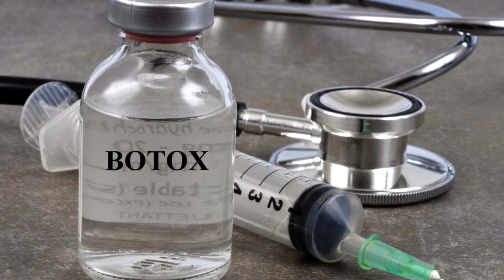Неочікуваний ефект ботоксу: Як ботокс впливає на депресію?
✏️ Ботокс від депресії: Міф чи реальність? 🧠💉
💡 Чи може ботокс реально допомогти при депресії?
🧪 Що кажуть наукові дослідження про ботокс і депресію?
😲 Як ботокс впливає на емоції та нервову систему?
У цьому відео ми розбираємося, як ботокс від депресії працює, чи можуть ін’єкції ботоксу впливати на психічне здоров'я, які є реальні наукові дослідження на тему ботокс лікування депресії та чи це справді ефективний метод лікування депресії.
📌 Що ви дізнаєтесь у цьому відео:
✔️ Як ботокс впливає на емоції та депресію?
✔️ Чи ботокс може бути альтернативою антидепресантам?
✔️ Які є наукові дослідження про ботокс лікування депресії?
💡 Науковий погляд на несподівані ефекти ботоксу!

Ваша підтримка допомагає розвивати україномовний контент! 🇺🇦

₿ BTC: bc1qg8c7t9elhzk7dkzd73jw77cyr7rayfhprxsmlh

📌 Дослідження та джерела:
📄 Finzi, E., & Rosenthal, N. E. (2014). Treatment of depression with onabotulinumtoxinA: A randomized, double-blind, placebo-controlled trial.
📄 Wollmer, M. A., et al. (2012). Facing depression with botulinum toxin: A randomized controlled trial.
📄 Hennenlotter, A., et al. (2009). Facial feedback and botulinum toxin in the experience of emotions.
📄 Kruger, T. H. C., et al. (2021). A systematic review of the efficacy of botulinum toxin A for depression.
📄 ScienceDaily (2020). Botox injections may lessen depression.

📌Дисклеймер: Мої відео не призначені для діагностики, психотерапевтичного або медичного консультування. Інформацію слід розглядати не як заміну консультації кваліфікованого фахівця, а тільки в інформаційних цілях.